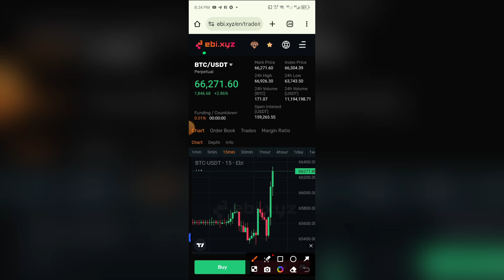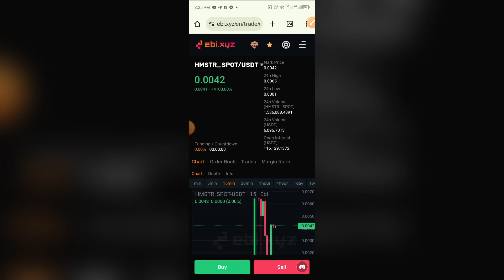EBI Exchange Hamster Token Pailam 2 USD | EBI Exchange Hamster Kombat | EBI Hamster Convert USDT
EBI Exchange Hamster Token Pailam 2 USD

Salim Kabir